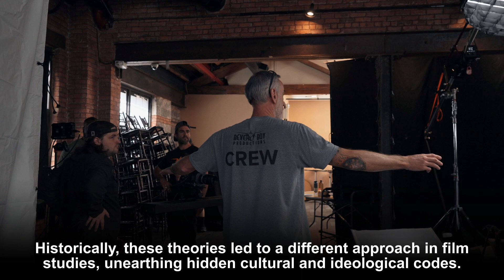WHAT IS STRUCTURALISM AND POST STRUCTURALISM FILM THEORY?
Dive into the intriguing world of film theory with Beverly Boy Productions as we unpack "What is Structuralism and Post-Structuralism Film Theory?" in this insightful video. Born from the linguistic shift of the 60s and 70s, these theories have had a lasting impact on how we interpret and analyze cinema.

In this video, we demystify Structuralism and Post-Structuralism, discussing their origins, core beliefs, and their historical significance. Learn how Structuralism views reality through the lens of language structure and how Post-Structuralism challenges these assumptions. Each scene unravels the intricate layers of these theories and their influence on film studies.

From novices to film scholars, this video offers a comprehensive understanding of these theories, enhancing your perspective on film interpretation. If you're curious about film studies or wish to deepen your knowledge, this video is a must-watch.

0:00 WHAT IS STRUCTURALISM AND POST-STRUCTURALISM FILM THEORY?
0:41 STRUCTURALISM FILM THEORY
0:59 POST-STRUCTURALISM FILM THEORY
1:27 HISTORICAL SIGNIFICANCE
2:06 LIKE AND SUBSCRIBE TO BEVERLY BOY TODAY!

Join Beverly Boy Productions on this journey, and together let's explore the profound world of film theory and its continuing evolution.